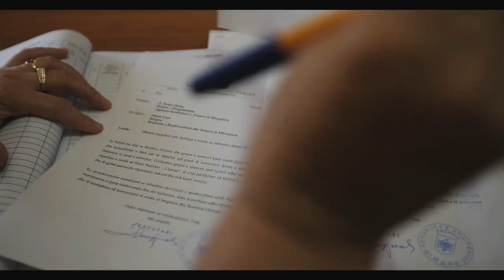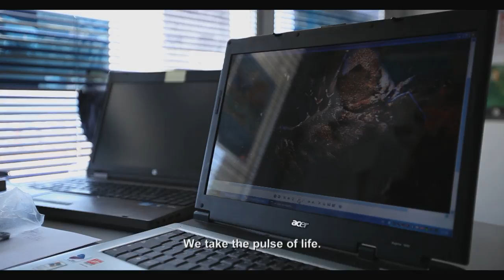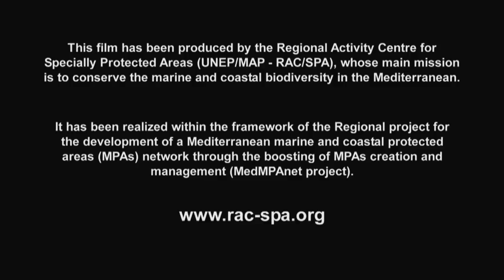Mediterranean, Men and Sea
The Regional project for the development of a Mediterranean marine and coastal protected areas (MedMPAnet project) involves partners but also men in deep connection with the sea. This film shows this connection and the process of an ambitious and needed project.

This film has been produced by the Regional Activity Centre for Specially Protected Areas (UNEP/MAP - RAC/SPA), whose main mission is to conserve the marine and coastal biodiversity in the Mediterranean.

Production : Audimage
Direction : Rim Mathlouthi
Financial support : EC, AECID, FFEM